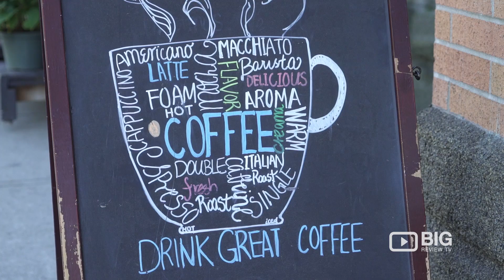Caffe W Coffee House in Vancouver BC serving Delicious Food and Smoothie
Caffe W
3646 W Broadway Vancouver BC Canada V6R 2B7

Indulge yourself with great tasting coffee, smoothie and an amazing variety of sweets in Caffe W.